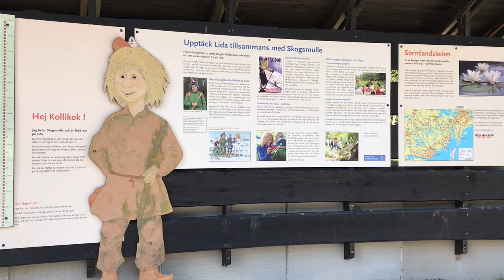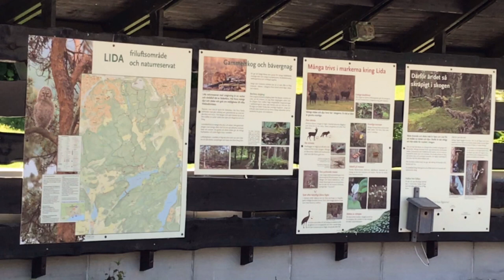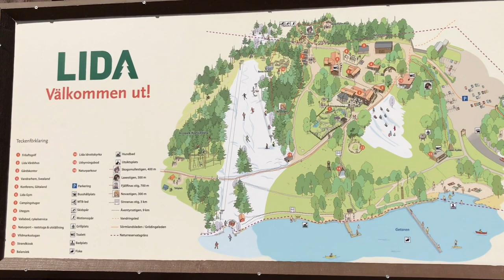LIDA NATURE PARK/LIDA FRILUFTSGÅRD/ACCROPARK/BUGOS VLOG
LIDA has a very old history, way back to the 15th century. The name LIDA is a old Swedish word for SLOPE.  It is located  in Tullinge in Municipality of Botkyrka south of Sweden.
In the area, you will find Accropark, high rope course, minigolf, outdoor gym and kids playground.
There is also an indoor gym with showers and saunas, cabin for rent and hostel.
LIDA is a place for active relaxation!
It's highly recommended for family bonding/picnic during summer!